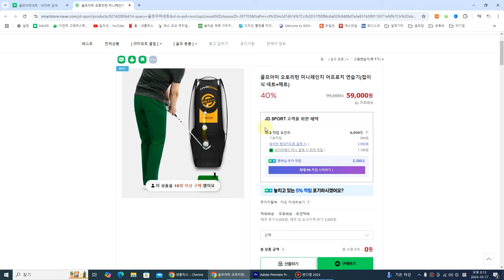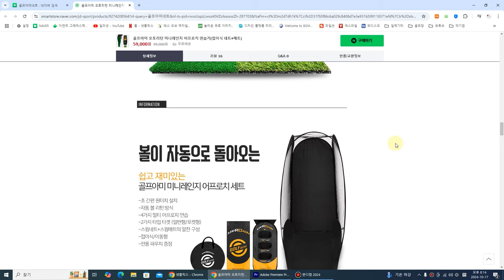골프숏게임, 어프러치, 어프러치네트, 골프아미네트, 스크린골프, 골프연습도구, 골프용품, 골프존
골프실력올릴때는 어프러치가 딱입니다.